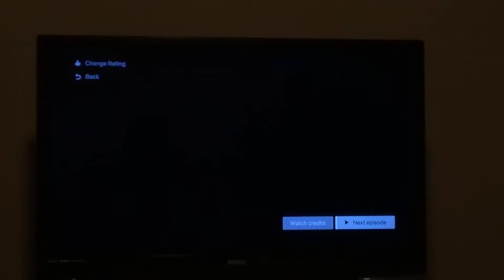December 20, 2020